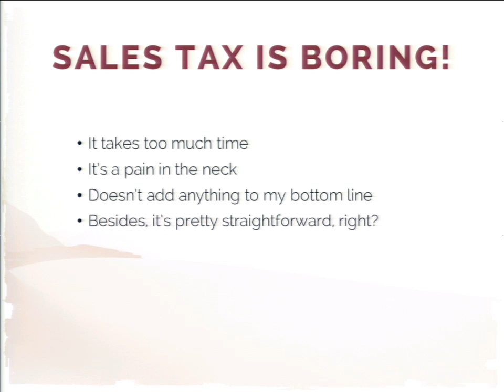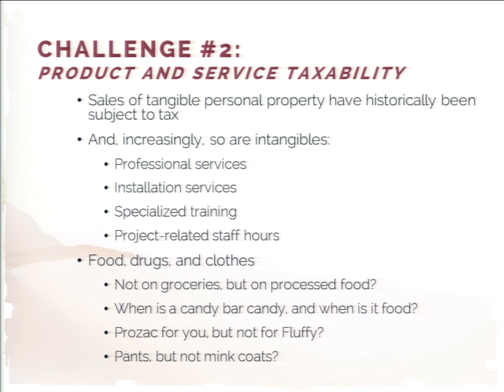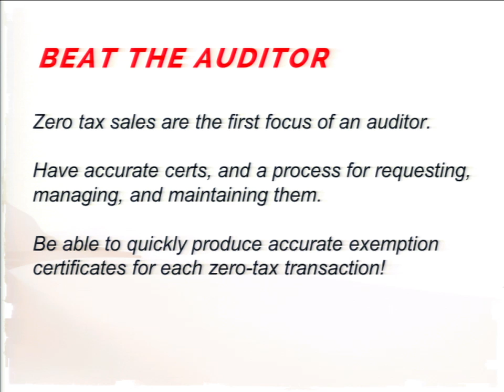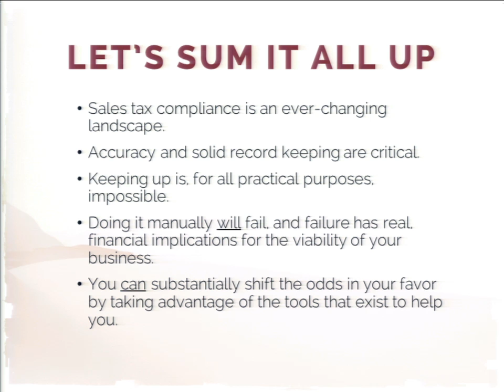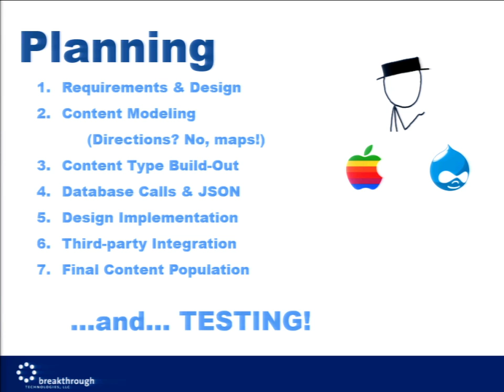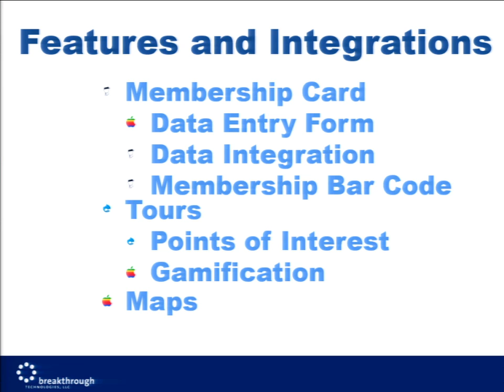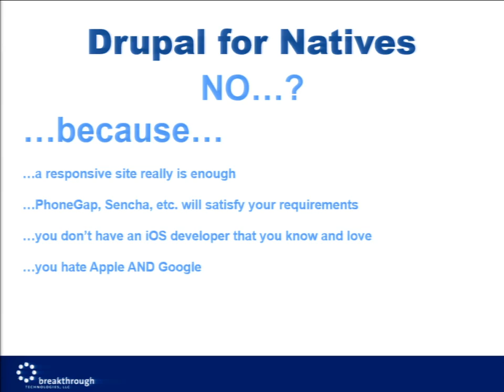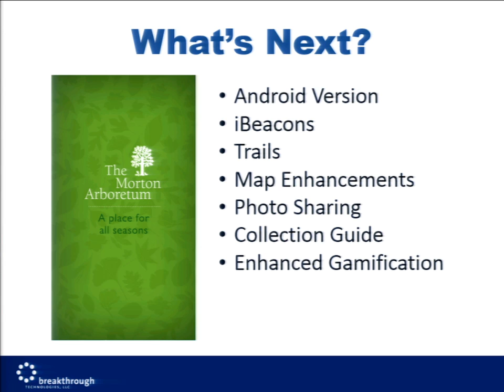DrupalCon Austin 2014: DOUBLE HEADER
SALES TAX AND THE DRUPAL COMMERCE MERCHANT

SHOULD DRUPAL POWER YOUR NATIVE MOBILE APP?